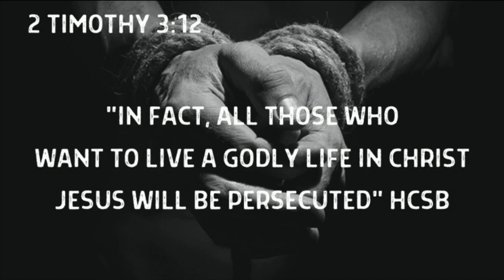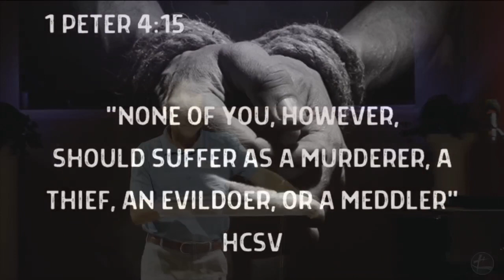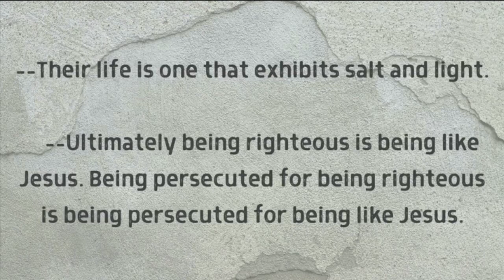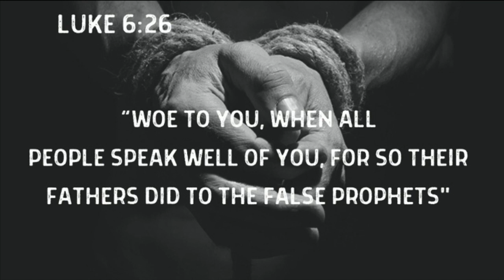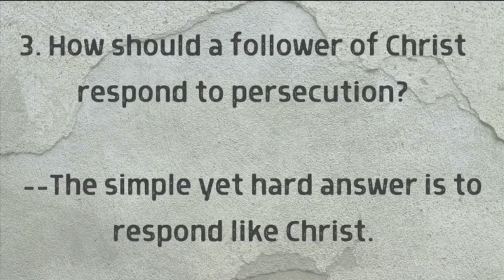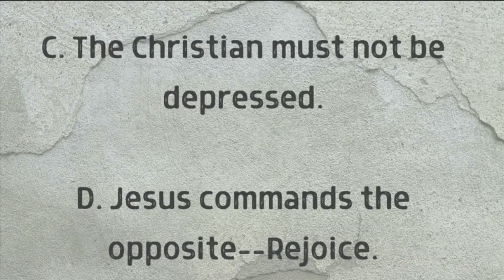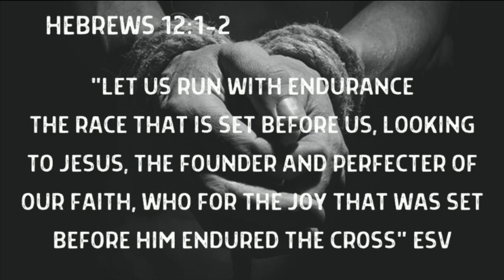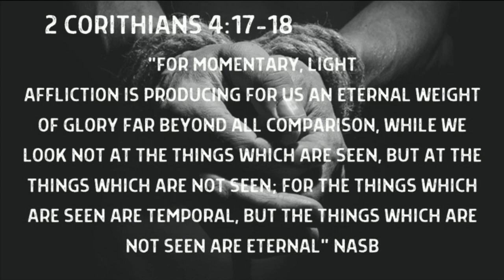Be Persecuted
Matthew 5:10-12